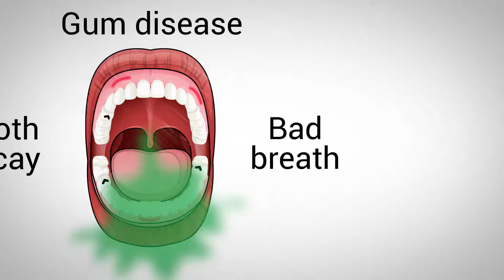Got Dry Mouth? How StellaLife Can Help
Use natural, hydrating StellaLife VEGA Oral care Rinse to relieve Dry Mouth symptoms and control bacteria. StellaLife products are natural, non-toxic, opioid-free, gluten-free, and taste great!